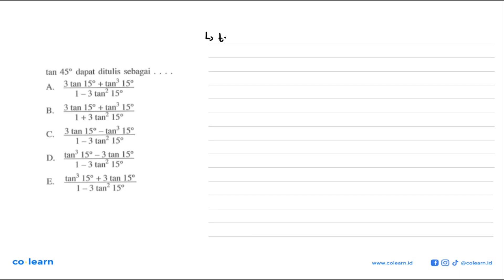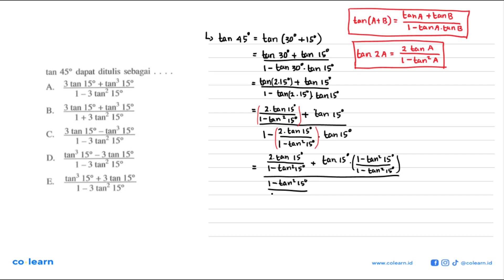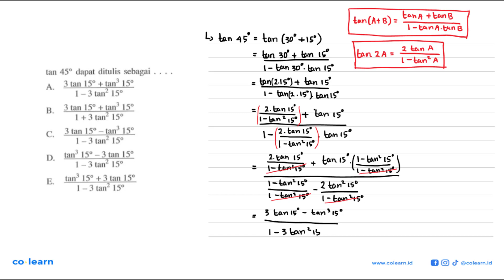tan 45 dapat ditulis sebagai .... A. (3 tan 15+tan^3(15))/(1-3 tan^2(15)) B. (3 tan 15+tan^3(15))...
tan 45 dapat ditulis sebagai A. (3 tan 15+tan^3(15))/(1-3 tan^2(15)) B. (3 tan 15+tan^3(15))/(1+3 tan^2(15)) C. (3 tan 15-tan^3(15))/(1-3 tan^2(15)) D. (tan^3(15)-3 tan 15)/(1-3 tan^2(15)) E. (tan^3(15)+3 tan 15)/(1-3 tan^2(15))

Topik atau Materi: Perbandingan Trigonometri pada Segitiga Siku-Siku - Trigonometri - TRIGONOMETRI - Matematika Kelas 10 SMA - K-13

00:00 : Bedah Soal
01:00 : Konsep, rumus dan pengertian Perbandingan Trigonometri pada Segitiga Siku-Siku
01:18 : Langkah penyelesaian soal
03:29 : Jawaban akhir
03:59 : Penutup